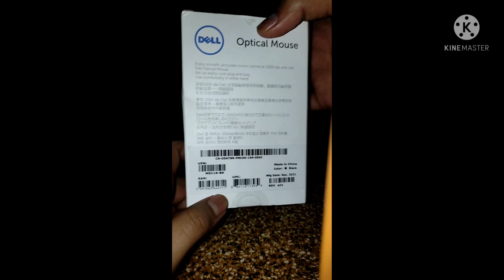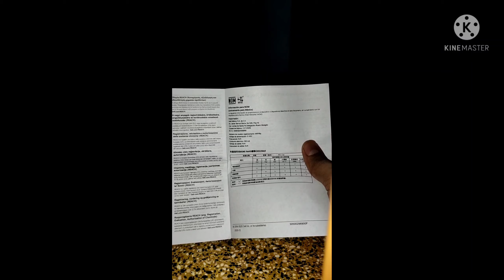BEST MOUSE UNDER 400 (DIRECT TO YOUTUBE)